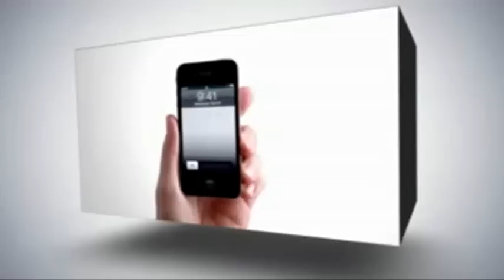ايوب يستنجد فهل من مجيب ؟؟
في مخيم عسكر ... ايوب عابدة حلم تقتله الاعاقة.